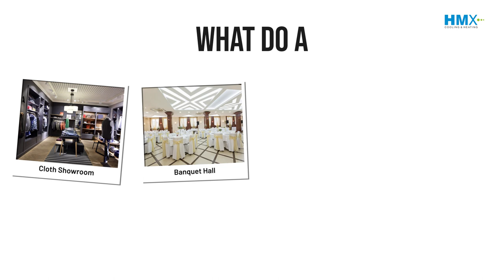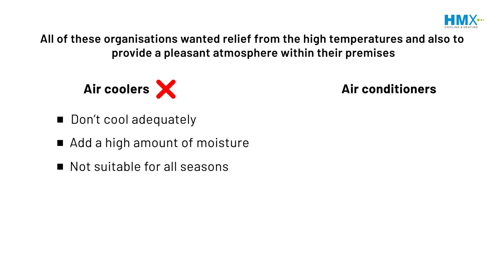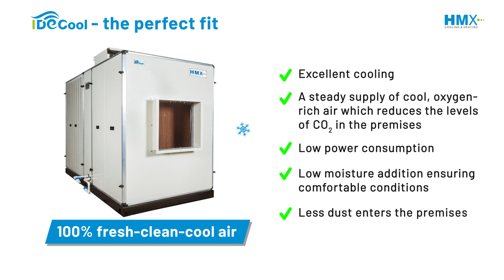How a 100% fresh-clean-cool air system scores over conventional cooling systems?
Whether it is a cloth showroom, banquet hall, gymnasium, or temple, all of them look for relief from soaring temperature. Watch this video to know the unique, eco-friendly, and 100% fresh-clean-cool air solution that they chose over the conventional cooling systems. Stay safe; stay healthy.